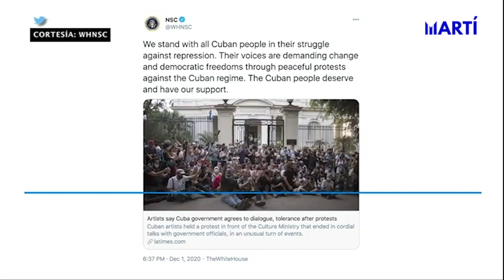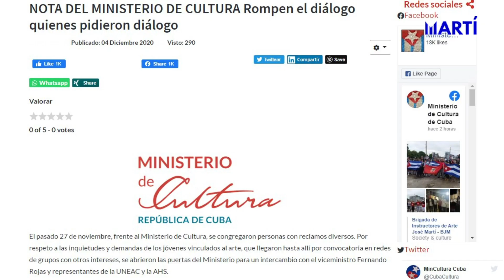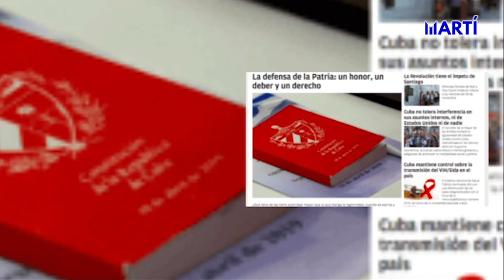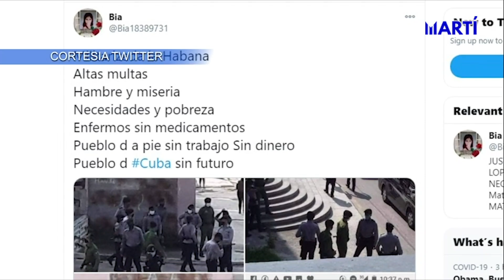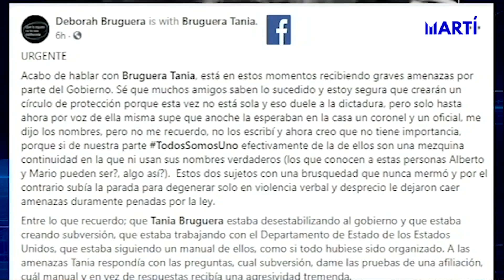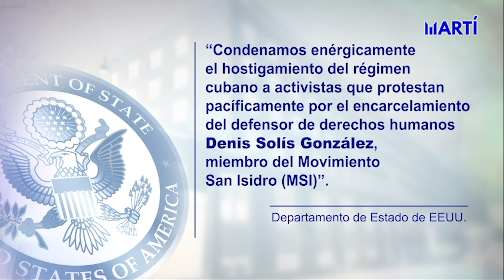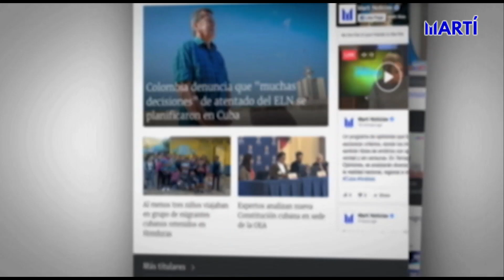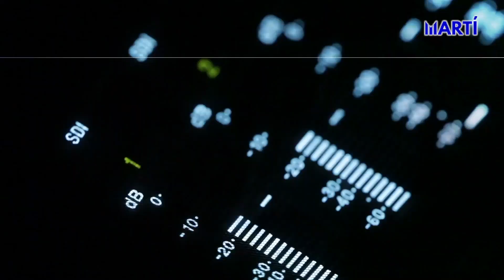7N30 | Sigue creciendo el apoyo internacional al Movimiento San Isidro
7N30 es un resumen de los acontecimientos más importantes que tuvieron lugar en la semana de Cuba, EEUU y el mundo. Hoy: organizaciones internacionales siguen alzando su voz en apoyo al Movimiento San Isidro, en Cuba, condenando la represión por parte del régimen cubano contra la comunidad de artistas; El Ministerio de Cultura castrista rompió su promesa de dialogar con un grupo de artistas cubanos, según informa una nota official, publicada este viernes y los tildan de mercenarios.